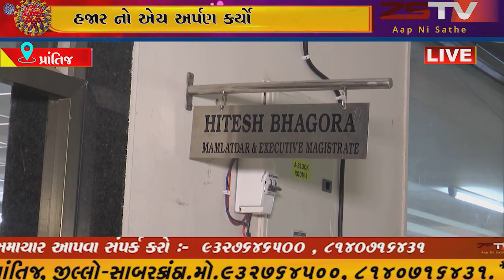(prantij) પ્રાંતિજ ના તબીબી દ્વારા સીએમ ફંડ માટે પ્રાંતિજ મામલતદાર ને અગિયાર હજાર નો એચ અર્પણ કર્યો